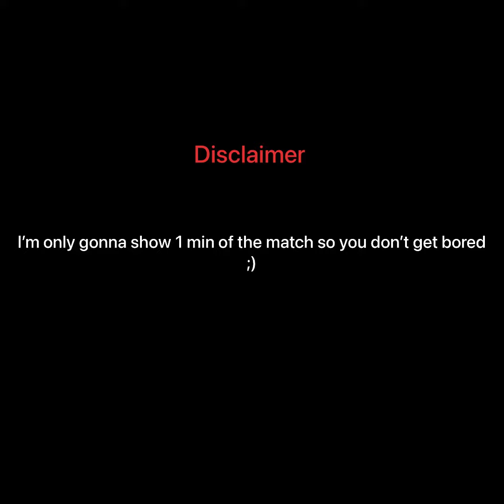Arena Challenge 1-2 | Clash Royale